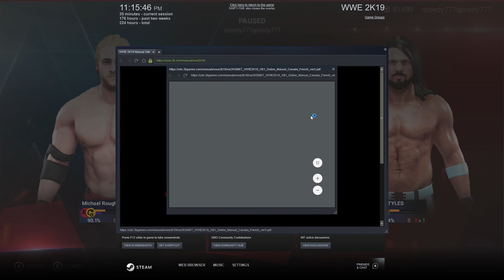WWE 2K19 My career- Grind matches time oh boy!